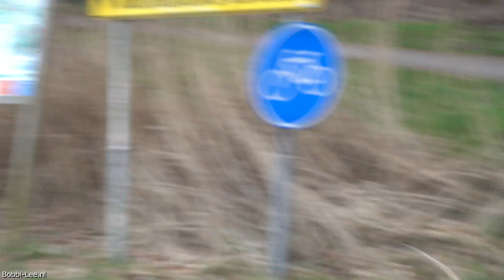Hobby-Horsing in het BOS. Allerlei OBSTAKELS en HINDERNISSEN genomen stokpaard hobby-horsing #2877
Het wordt weer beter weer. Dus ik ga maar weer eens naar buiten met mijn Hobby-Horsing. Papa gaat met mij mee en we rijden maar wat rond. Wordt weer een stokpaarden uitdaging. Waar nu weer rennen en springen.

Deze website verkoopt stokpaardjes en ook leuke artikelen erbij. Wil je zelf een stokpaardje kopen, dan kan je mijn een KORTINGSCODE deze goedkoper bestellen. Surf naar en gebruik dan de code; Bobbi-lee.

Polakweg 17
2288GG Rijswijk